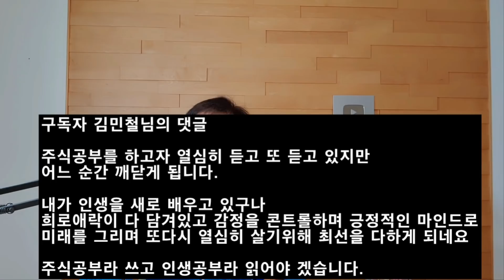주식투자를 하다보면 인생을 배웁니다.사업을 하시겠습니까?투자를 하시겠습니까?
인생은 한끗 차이 입니다.
그런데 그 한끗의 차이가 엄청난 결과의 차이가 됩니다.
어떠한 일을 해보기도 전에 미리 안될 것이다 생각을 합니다.
이것은 인생에 크나큰 잘못된 생각 입니다.